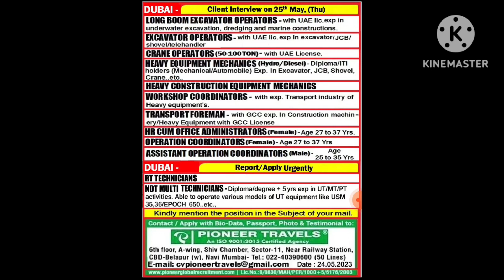Required for a Oil and Gas Project! Free Recruitment For Dubai ! Oil and Gas Job !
Urgently Required for Oil and Gas Project in Saudi Arabia ! Shortlisting in Progress Gulf Experience Required ! Jobs in Middle East ! Operator Job in Dubai ! Mechanic jobs in Dubai ! Supervisor jobs in Dubai ! Hiring for a leading Contracting Company in Saudi Arabia ! Hiring for a leading EPC Company in Abudhabi ! Gulf job Newspaper ! Jobs in Oman ! Jobs in Qatar ! Job in Kuwait ! Job in Bahrain ! Job in Saudia Arabia ! Gulf job interview today ! Gulf job interview in Mumbai ! Urgent Requirement in Gulf Country Fresher job vacancy in Gulf Country ! Gulf job Office !